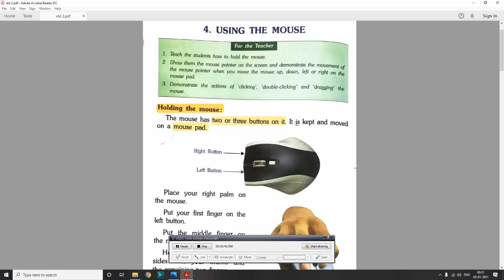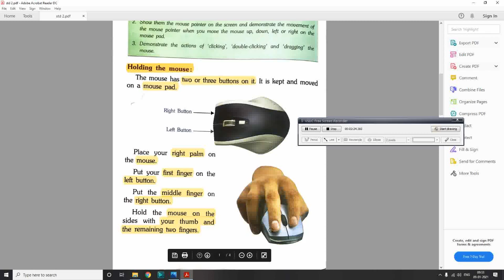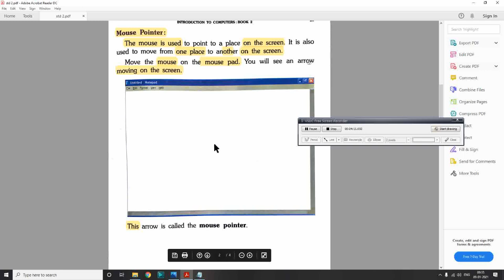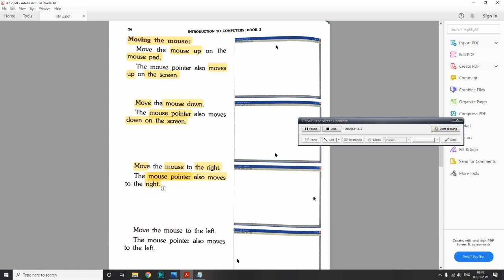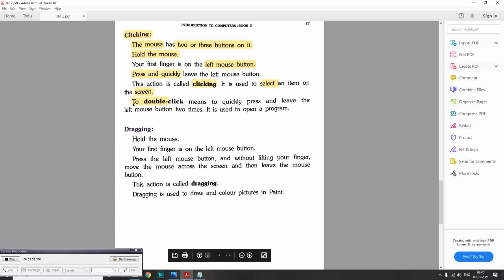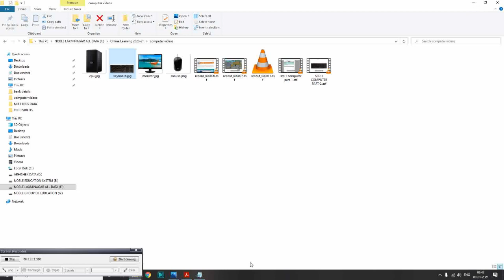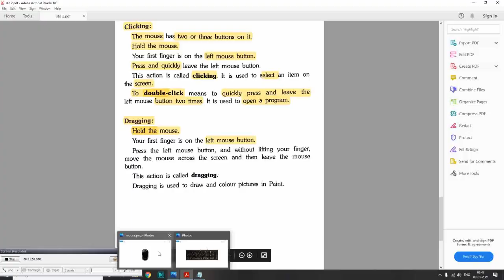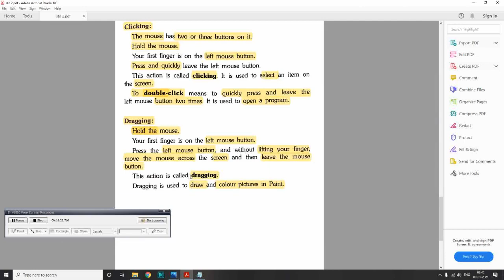15-01-2021 STD 2 COMPUTER